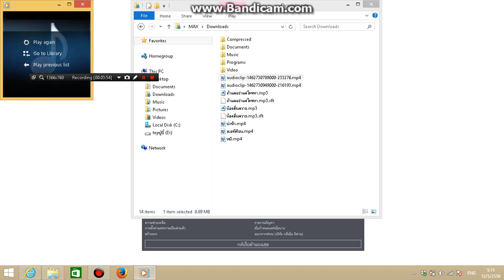ตะวันลับฟ้า cover by ปีโป้สีชมพู